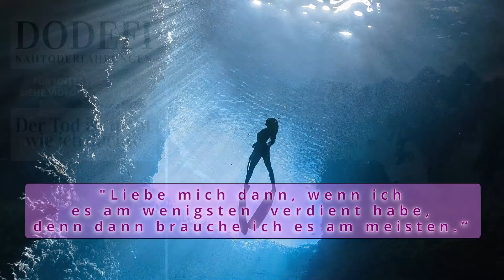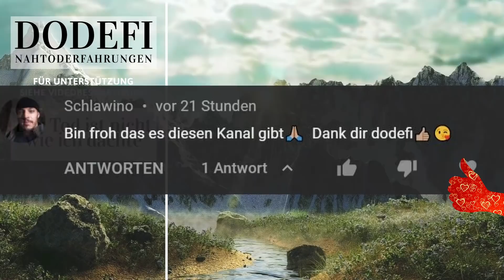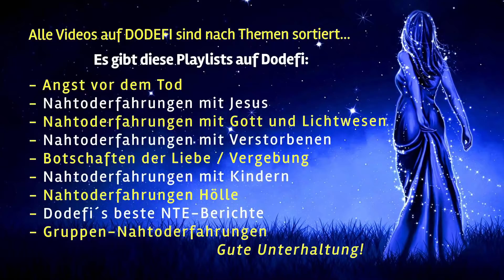DIE ERSTAUNLICHE NAHTODERFAHRUNG VON REINEE PASAROW 🌠 "WERTVOLL" Teil 2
Dies ist die erstaunliche Nahtoderfahrung von Reinee Pasarow. Wir hören hier den zweiten Teil ihres erstaunlichen Nahtoderfahrungsberichts.

"...Was dann geschah, war, dass der erste Arzt mich für tot erklärte und meinen Körper in die Leichenhalle schickte...
Reinee bemerkte, dass die Psychiaterin "weiß wie ein Laken" war. Die Psychiaterin sah sie an und sagte ihr, dass sie Recht hatte: Sie war tot. Alles, was Reinee ihr über die Geschehnisse in der Notaufnahme erklärt hatte, war tatsächlich passiert.
...Nach ihrem Lebensrückblick fragte sich Reinee nach dem Schicksal der menschlichen Rasse; und mit diesem Gedanken wurde ihr die Entwicklung und Geschichte der Menschheit sowie ihre wahrscheinliche Zukunft gezeigt. Sie spürte die brutale und egozentrische Existenz der Neandertaler, die hinterhältige Politik der Römer, die sich für allmächtig hielten, und die große Welle der Hoffnung, die mit der wissenschaftlichen Revolution der Renaissance einherging. Sie erkannte, dass die Menschheit jetzt am Abgrund der größten Entscheidung und des größten Schritts unserer Entwicklung und Evolution steht, den es je in der Menschheitsgeschichte gegeben hat." Nahtoderfahrungen sind was man vor Gericht als Indizienbeweis bezeichnen würde."

🕊️🕊️🕊️ HIER IST DER LINK ZU MEINEM HÖRBUCH 🕊️🕊️🕊️
"Der Tod ist nicht das Ende"

KONTO
Dominique Definestrat
IBAN: ES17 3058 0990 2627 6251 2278
BIC: CCRIES2AXXX

✘ ✘ VIDEOINHALTE ✘ ✘
0:00 Einleitung
0:19 Der Arzt erklärte mich für tot
0:53 Meine Wiederbelegung beginnt
3:33 Die Psychaterin bestätigt meinen Bericht
4:43 Die Zukunft der Menschheit wird Reinee gezeigt
6:05 Menschen wie Wölfe
8:03 Warum der Umbruch so gewaltig sein wird
9:28 Wie die Menschheit neu geboren wird
11:24 Der Zweck der Bahai-Offenbarung

✘✘ Dodefi´s BUCHEMPFEHLUNG ✘ ✘
Dr. Eben Alexander: "Blick in die Ewigkeit" (Die NTE eines Harvard-Neurochirurgen)

Für Fragen, Antworten und extra Inhalte

VIDEO(S) / BILD(er): Pexels und oder Pixabay
Nahtoderfahrungen 2021

Diese Nahtoderfahrungen 2021 sind besonders heute ein weiteres Zeugnis für ein Leben nach dem Tod und für das Jenseits und die geistige Welt. Das ist vielleicht der beste Nahtoderfahrungsbericht. Ein Nahtoderlebnis ist an dieser Stelle in dieser Form ein Bericht über Nahtoderfahrungen. Es gibt viele Nahtoderfahrungsberichte. Nahtoderfahrungen geschehen im Licht Gottes. Das Licht, das göttliche Licht ist die Liebe, die Liebe Gottes, denn es ist das ewige Licht und das ewige Leben. Es ist die Ewigkeit in der Unendlichkeit. Die Erlösung finden wir im Himmel. Wir sehen, dass Sterben, Tod und die Angst vor dem Tod eine Illusion sind, denn außerkörperliche Erfahrungen sind natürlich, alltäglich und werden bei Nahtoderfahrungen und Bericht über Nahtoderfahrungen sehr häufig von machtvollen Lichtwesen begleitet und Engeln begleitet.